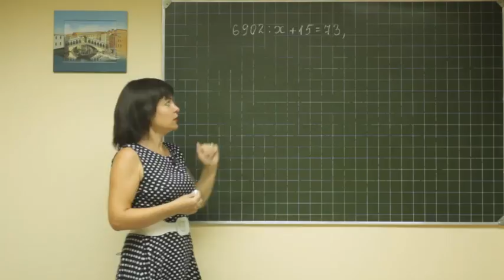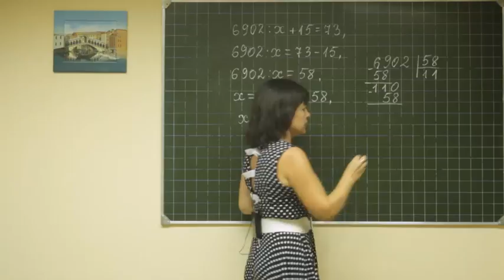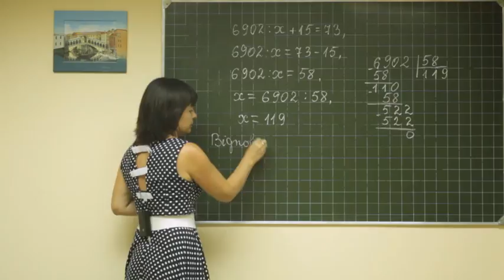Math F5 016